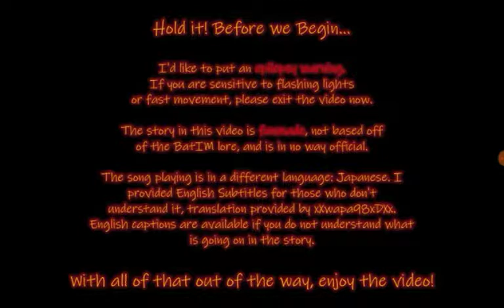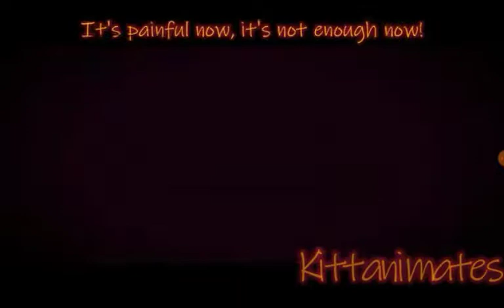My Reaction 6: [SFM/BatIM/TCA] Aishite - Meychan Cover